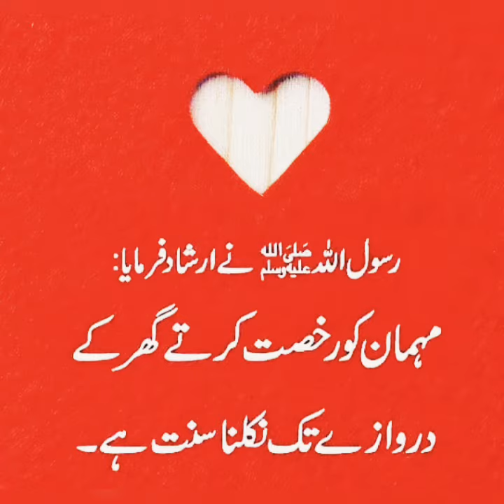Best islamic quotes in urdu !!! khubsurat batein !!! islamic information !!! Hadees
Salam to all viewers 😍
today my video 👇

Best islamic quotes in urdu. khubsurat batein . islamic information